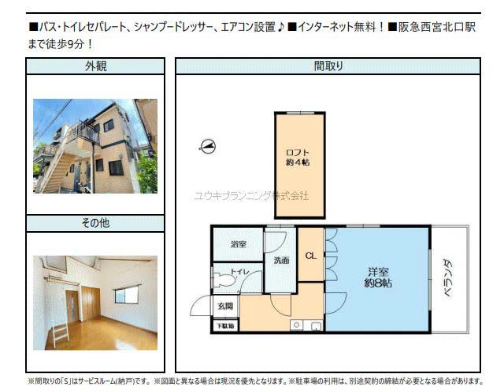西宮北口駅西宮市高木西町賃貸ユウキプランニング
プチフォーレ
西宮市高木西町　シングル　MS